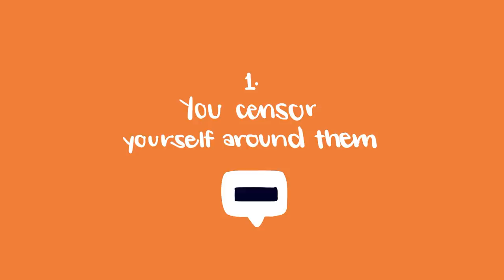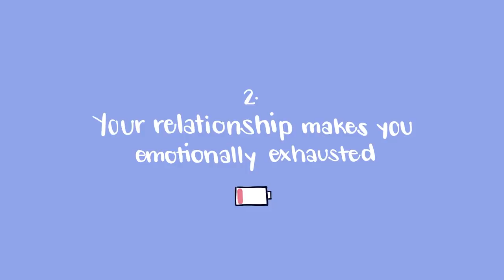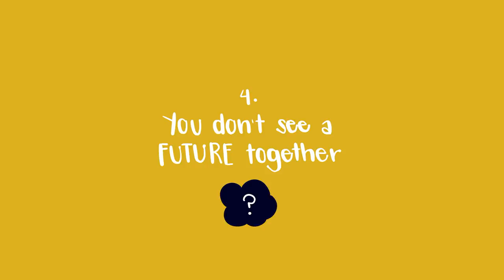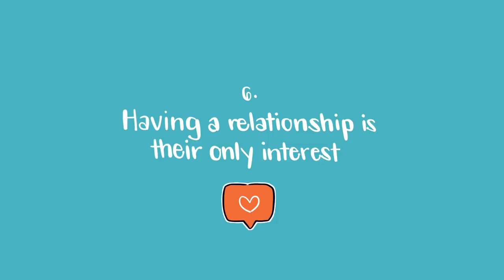7 Signs You’re Falling for the Wrong Person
Are you currently dating someone or in a relationship? Has the honeymoon phase gone by and you're wondering if you're with the right person? Are you wondering if you're with the wrong guy? Wrong girl or wrong person? It takes time to truly get to know someone and only time will truly tell if this person is right for you. However, we made you this video to help you quickly make a judgment so you can save time if need be! One or two of these signs alone may not mean much, but if you notice many of these signs in your relationship, then that's a red flag.. Share this video with someone who might need it!

Writer: Michael Richie
Script Editor: Morgan Franz
Script Manager: Kelly Soong
VO: Amanda Silvera
Animator: Naphia
YouTube Manager: Cindy Cheong

Fellizar, Kristine. “20 Easy-To-Miss Signs You’re In Love With The Wrong Person.” Bustle, Bustle, 29 Oct. 2019,

“I’m in a Relationship but I Have a Crush on Someone Else, What Should I Do?” Relate,

Sheiresa Ngo More Articles January 10, 2018. “Signs You’re in Love With the Wrong Person.” Showbiz Cheat Sheet, 10 Jan. 2018,

Wallen, Daniel. “10 Signs You’re Dating the Wrong Person.” Lifehack, Lifehack, 29 Nov. 2013,